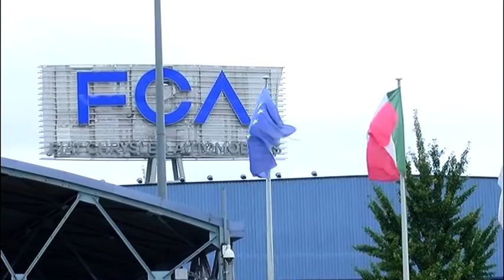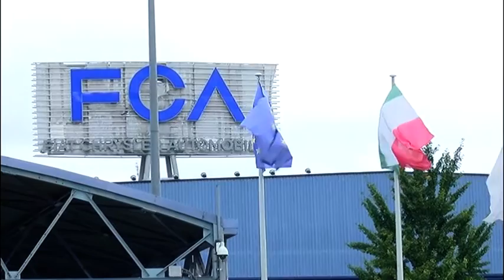Ecotassa. Fca rivede gli investimenti, la Fiom chiede aiuto alla Provincia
Effetto ecotassa, Fca annuncia che rivedrà il piano da 5 miliardi di investimenti in Italia. La preoccupazione del sindacato, che nel merito annuncia battaglia. Intanto la Fiom Cgil incontra il presidente della provincia e lancia l’allarme per la ex Fma, il sindacato ha chiesto a Biancardi di promuovere iniziative istituzionali.